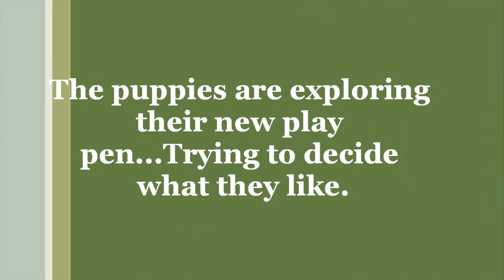Mighty x Trigger Spring 2017 Puppies; Video 3, Exploring